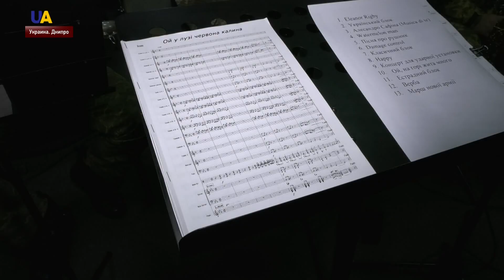О службе военного оркестра оперативного командования "Восток"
Новые аранжировки, дефиле на плацу и гастроли в зоне боевых действий. Музыканты военного оркестра оперативного командования "Восток" в армии служат по контракту. Но не с оружием в руках, а с музыкальными инструментами. Оркестру уже 20 лет, но несмотря на опыт, музыканты ежедневно репетируют и обновляют свой репертуар. Подробнее о службе оркестра расскажут днипровские корреспонденты UATV.